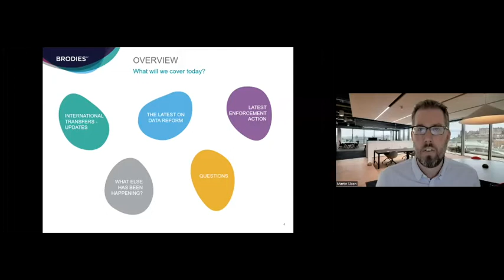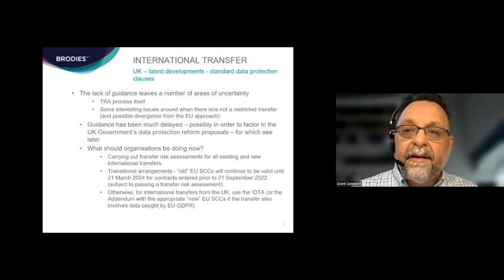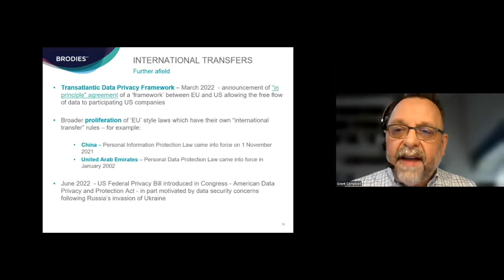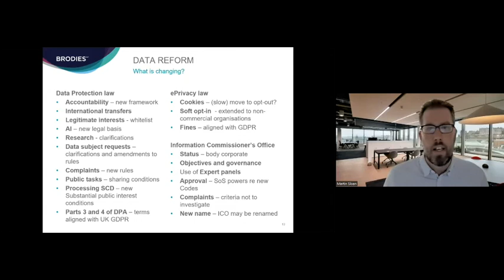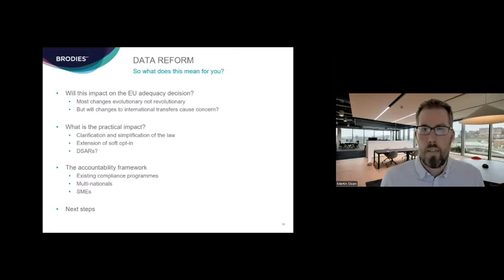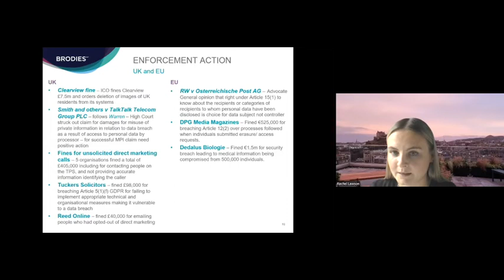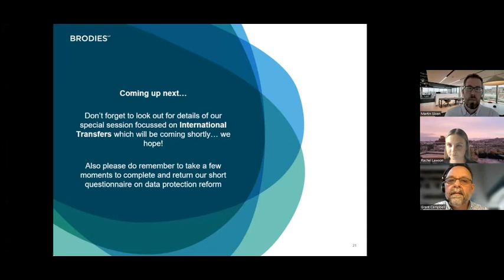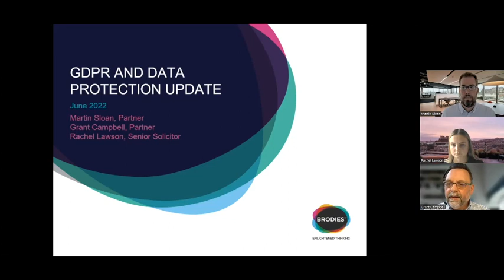Data protection and GDPR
In our regular six monthly GDPR and data protection update, we looked at recent developments in data protection and ePrivacy law, including:

- recent case law, including the latest developments on international transfers;
- new guidance from the ICO and the European Data Protection Board; and
- a summary of relevant enforcement action from the UK and elsewhere in the EU.

Speaker biographies:
Grant Campbell - Partner
Grant is an experienced commercial lawyer of over 25 years' standing and is head of the commercial practice at Brodies. He is recognised as a specialist in outsourcing, technology and information law and combines his wealth of experience with strong communication skills and a proactive and pragmatic approach.

Martin Sloan - Partner
Martin is an experienced lawyer specialising in IP, Tech and Data. He combines technical knowledge with an interest in understanding his client's business to provide pragmatic advice and practical solutions.

Rachel Lawson - Senior Solicitor
Rachel joined the Commercial Services Division at Brodies as a solicitor in March 2020. Since qualifying, Rachel has built up experience in advising clients in the private, public and third sectors on commercial contracts, information laws and intellectual property law. Rachel particularly enjoys giving advice on data protection matters including auditing, reporting, complex data sharing arrangements and overarching day-to-day compliance.